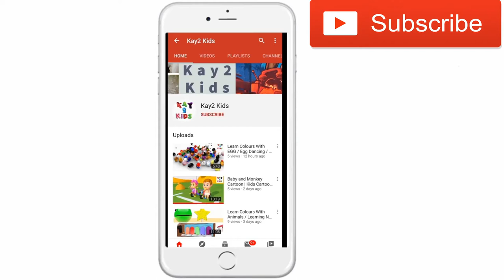How To Use Building Blocks To Build a Base For The Construction Team | Puzzle Blocks | Kay2 Kids